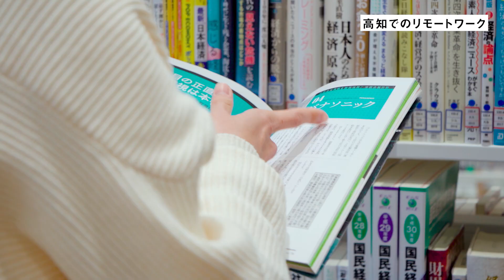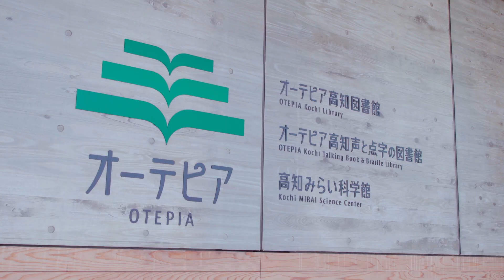第十回【今後の高知との関わり方：移住だけではないリモート】佐久間 寿弥子様 （東京都→高知市 2020年からIターン） インタビュー動画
【地方暮らしは本当に正解!? 先輩移住者から聞く本音の地方暮らし体験セミナー】
地域の暮らしや魅力をお伝えするため、TURNS×高知県内各地域で、【生配信オンラインセミナー（全10回）】を開催しました！

オンラインセミナーの開催にあたりそれぞれのテーマに沿った内容のインタビュー動画を公開!!
こちらのインタビュー動画では、東京都から高知市に移住された「佐久間　寿弥子」様にお話をお聞きしました。

・動画内容
先輩移住者：佐久間　寿弥子 様
移住経歴：東京都→高知市
テーマ：今後の高知との関わり方：移住だけではないリモート

約20年、東京で生活。都内の企業に在籍したままリモートワークで働く寿弥子さんと、「もっと人と自然のバランスが取れた所で暮らしたい」と、大手金融機関のファンドマネージャーから高知の企業へ転職した雄一郎さんご夫婦のインタビュー動画です。

・「見る地域。繋がる地域。」について
「見る地域。繋がる地域。」は、地方や高知へ移住したいけど、実際の暮らしがわからなくて不安に思っている方に向けた特設サイトです。実際に高知へ移住された方の暮らしを動画で「見て」いただき、イメージが膨らんだら、オンラインセミナーに参加して、地域と「繋がって」みてください。
（※オンラインセミナーは終了していますが、アーカイブ動画をご覧いただけます。）